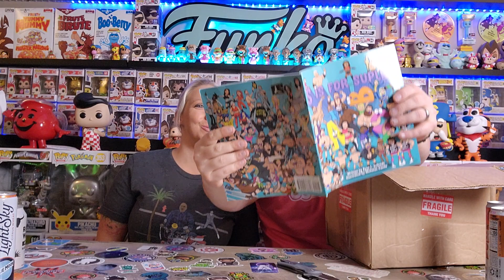Pop Drunk: Still Alive!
Yup we still here!